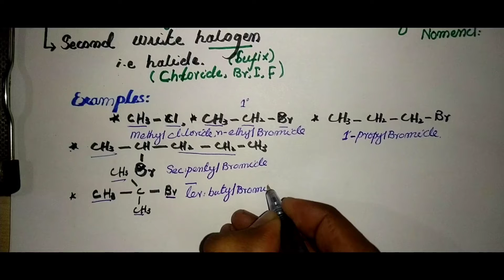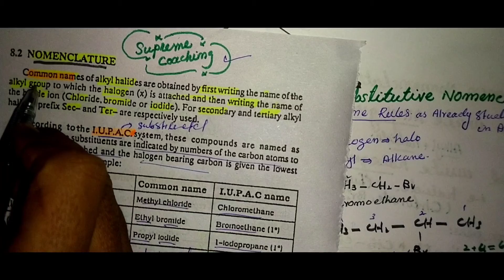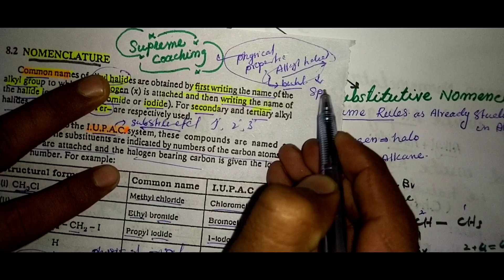CHEM Xii Nomenclature of Alkyl halide,Common and IUPAC nomenclature(Functional class & Substitutive)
CHEM Xii(0rganic chemistry)
 Nomenclature of Alkyl halide,
Common and IUPAC nomenclature
(Functional class & Substitutive)